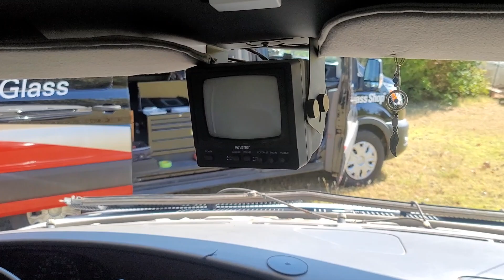Cracked RV Windshield Replacement | Camera Was Hijacked!